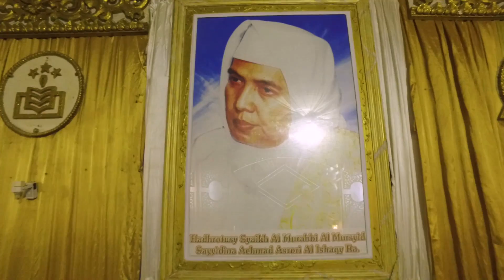Qasidah by Ustad Tajul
Beautiful Qasidah by Ustad Tajul
yang direkam di Maulidurrasul SAW Desa Wadeng Gresik 2015

ini adalah video pendek Maulidurrasul SAW Desa Wadeng 2015
versi full bisa anda dapatkan dengan menhubungi sekretariat al khidmah desa wadeng atau menghubungi Al Wava dokumentasi di pondok Kedinding Surabaya